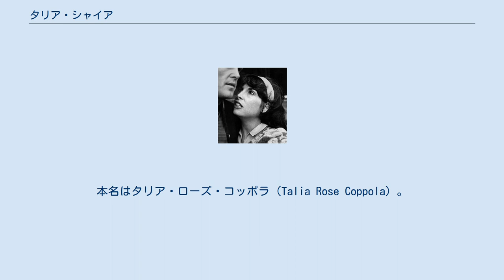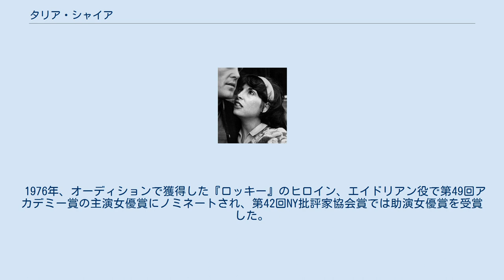タリア・シャイア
タリア・シャイア（Talia Shire、1946年4月25日 - ）は、アメリカ合衆国の女優。
本名はタリア・ローズ・コッポラ（Talia Rose Coppola）。
ニューヨーク州レイクサクセス出身。
 といった著名人を親族に持つ一家に生を受ける。
 映画『サタデー・ナイト・フィーバー』『2010年』などの音楽を担当した作曲家デヴィッド・シャイアは元夫。
俳優のジェイソン・シュワルツマンと歌手のロバート・シュワルツマンは息子である。
 離婚後に映画製作者ジャック・シュワルツマンと結婚するも1994年に死別。
 映画監督のソフィア・コッポラ、俳優のニコラス・ケイジが姪・甥にあたる。
 高校時代から歌やダンスを学び、イェール大学演劇学科在学中の1963年に映画『X線の眼を持つ男』でデビューする。
この時の名義は「タリア・コッポラ」であった。
 1972年、兄フランシスが監督した映画『ゴッドファーザー』でアル・パチーノ演じるマイケル・コルレオーネの姉コニー役を演じた。
1974年の『ゴッドファーザーPARTII』でもコニー役を演じ、第47回アカデミー賞の助演女優賞にノミネートされた。
 1976年、オーディションで獲得した『ロッキー』のヒロイン、エイドリアン役で第49回アカデミー賞の主演女優賞にノミネートされ、第42回NY批評家協会賞では助演女優賞を受賞した。
 ^ Talia Shire Biography (1946–1994) ^ ある映像ではマイケルはまだ赤ちゃん、コニーはすでに歩けるようになった。
 ^ “Ingrid Bergman Wins Supporting Actress: 1975 Oscars”. Oscars. 2020年12月15日閲覧。
 ^ “Faye Dunaway Wins Best Actress: 1977 Oscars”. Oscars (2009年2月4日). 2020年12月16日閲覧。